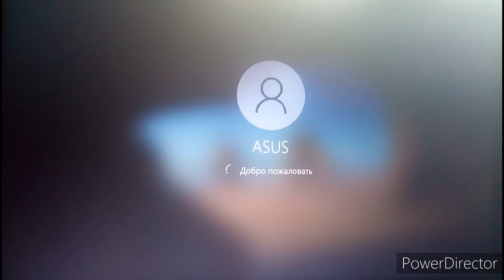Windows 10 Sign in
39 Years of Mictosoft Windows